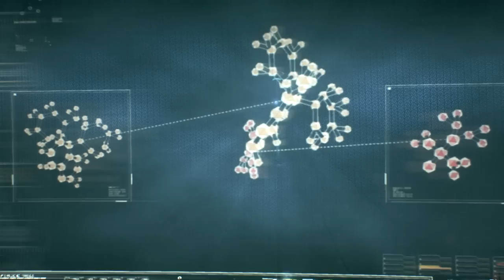Batman Arkham Knight - 1970's Batman Skin Gameplay